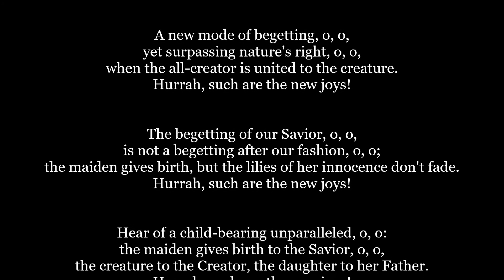Verbum Patris humanatur: Harmony Singers in Concert 12-13-20